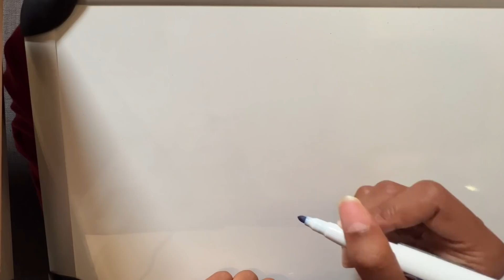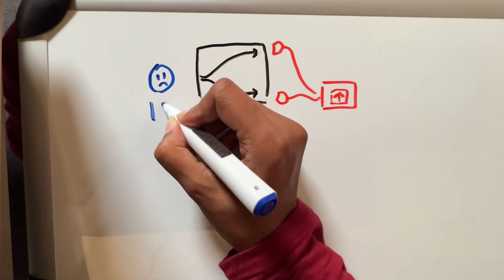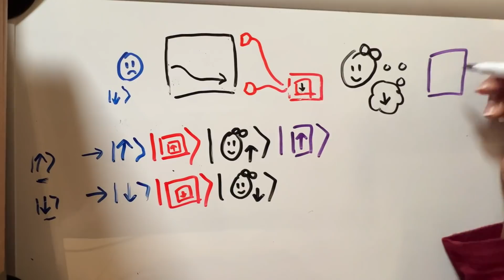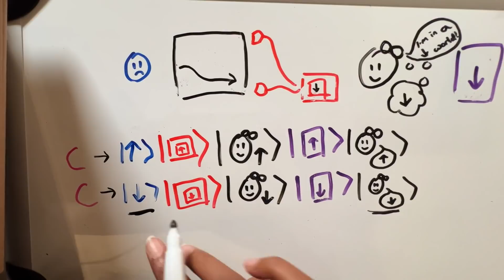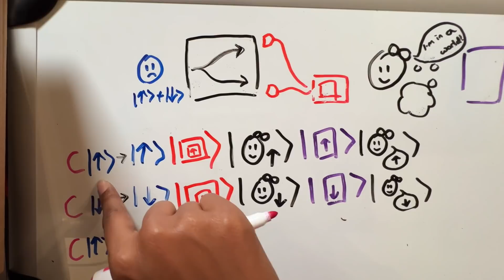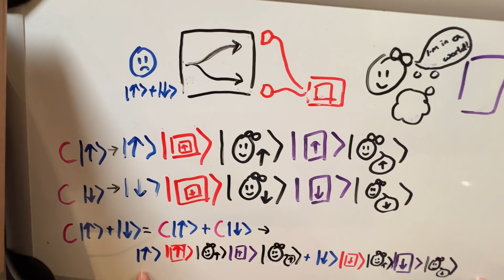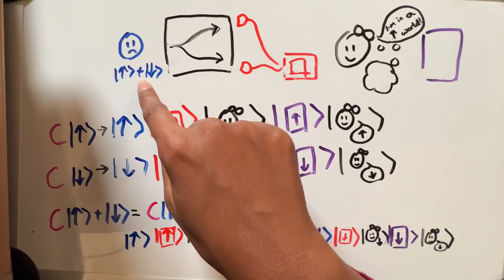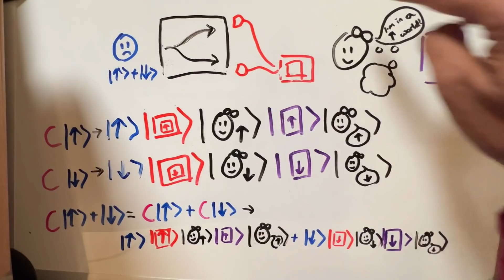If there are “Many Worlds" why don’t you experience it?